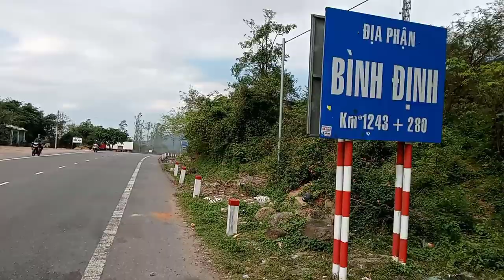Vượt Đèo Cù Mông Bình Định - Phú Yên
Video clip: Vượt Đèo Cù Mông Bình Định - Phú Yên